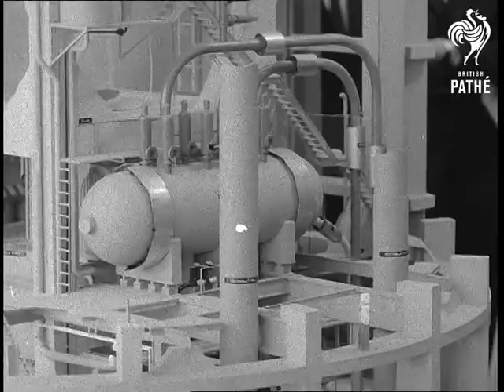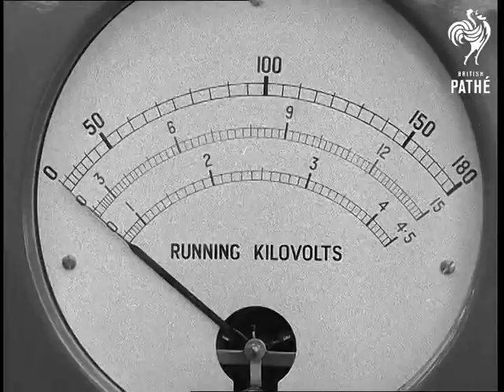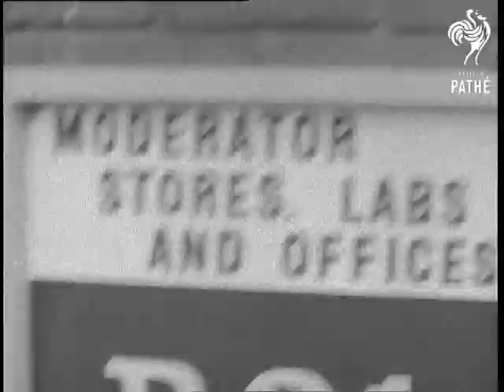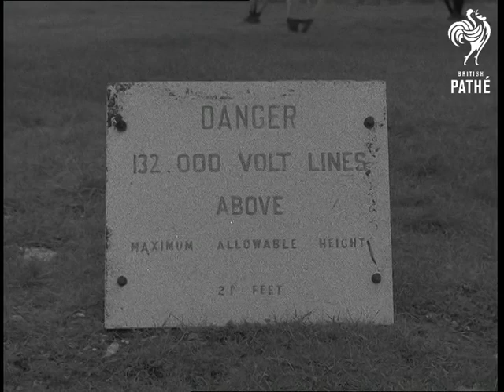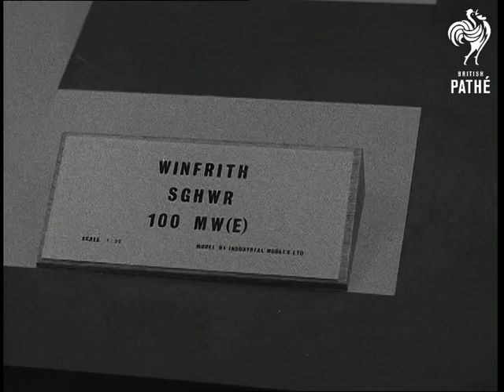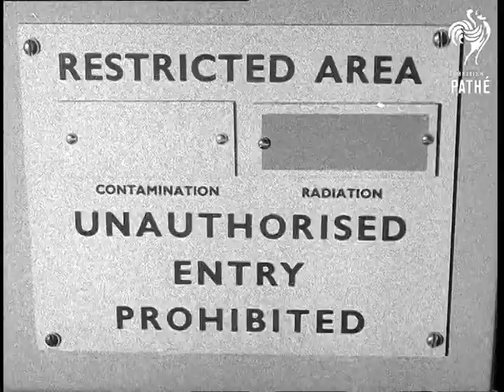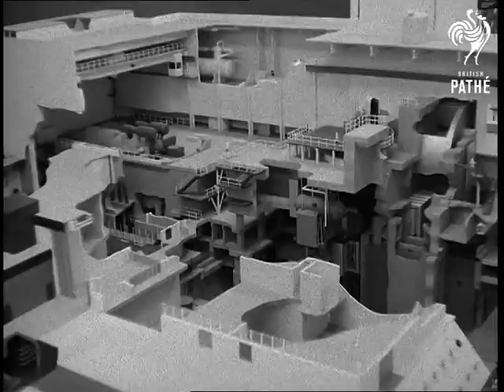Selected Originals - Duke Opens Heavy Water Reactor (1968)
Selected originals (offcuts, selected scenes, out-takes, rushes) for story "Duke Opens Heavy Water Reactor" 68/18.

Duke of Edinburgh (Prince Philip) opens nuclear reactor station at Winfrith, Dorset.  Various shots Duke taking a look at a scale model of the reactor, he then goes on to see the works.  Various shots complex control panel at the reactor, engineers in their seats watching dials. Various shots Duke arriving at Winfrith and being greeted by hundreds of workers.  Various shots interior of generating rooms and engineers operate valves.  Various shots showing exteriors of the heavy water reactor and of the power lines going away on pylons.

Note: large section of spacing at 01:24:22.
 FILM ID:2055.16